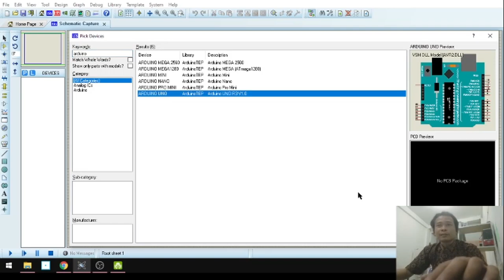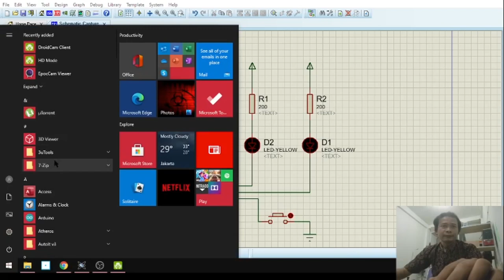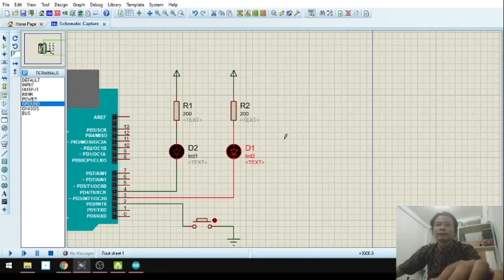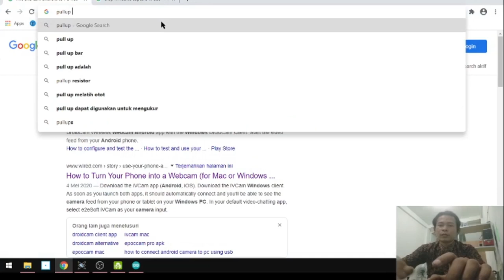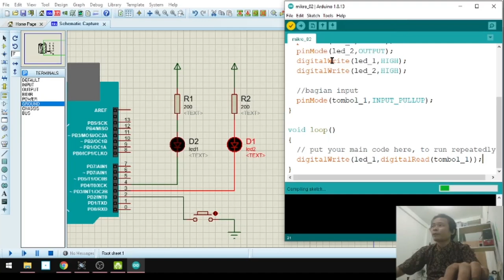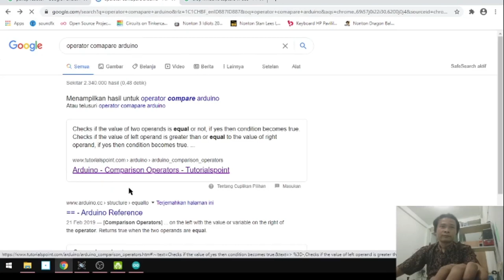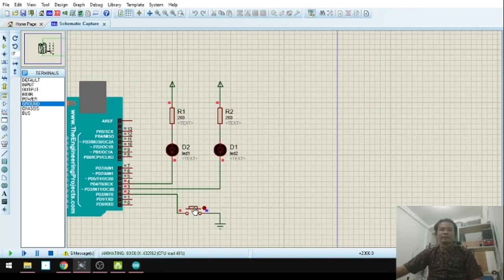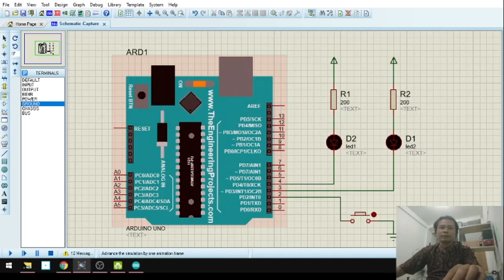Pertemuan 2 - Kendali LED dengan tombol menggunakan arduino uno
Download File
- Pilih File Sesuai Materi yang sedang di pelajari pada link di bawah ini

2. Pertemuan 2 - Kendali LED dengan tombol menggunakan arduino uno
Link : Yang Sedang di Tonton Sekarang

6. Pertemuan 6 - LCD 16x2 Mode i2C dan Tombol Push Button (Bonus - Pin Analog menjadi Input Push button)

10. Pertemuan 10 - RTC (Real Time Clock) Dengan Tampilan LCD
Link : Segera Hadir